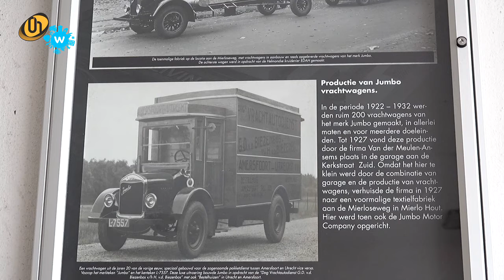Kort Helmonds nieuws van week 40